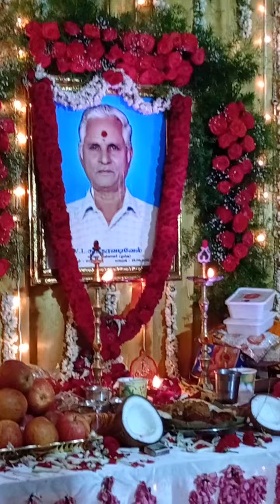I miss you daddy gana song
miss you daddy V L Sundaravadivel gana songs